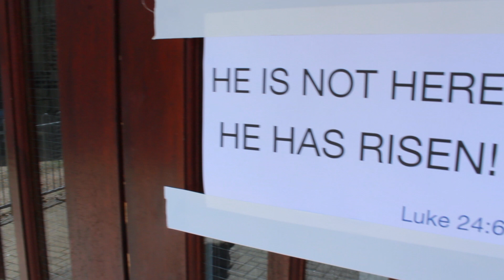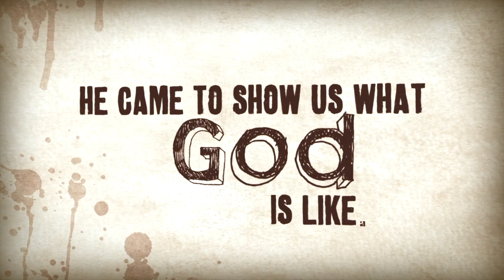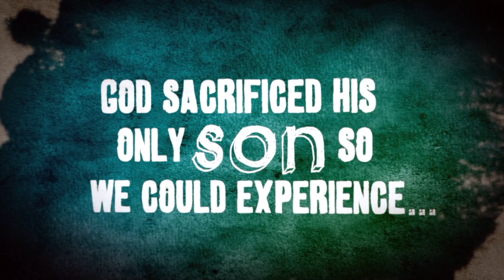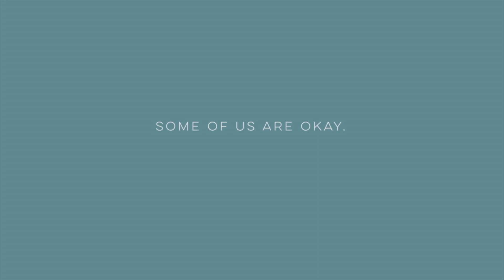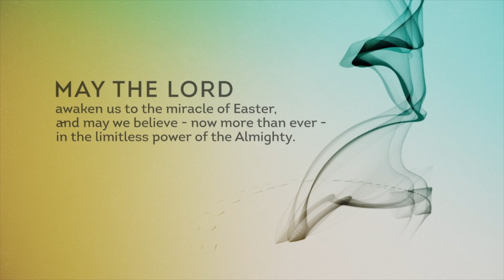Easter Sunday Online Service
Happy Easter! Christ is Risen!
Our Sunday virtual gathering to celebrate Easter.
As always, leave a comment to say 'hi'!

Videos used with permission and licence from DanStevers.com & TheSkitGuys.com.